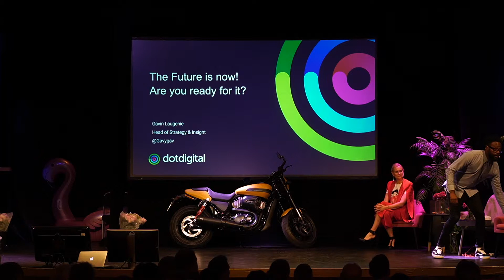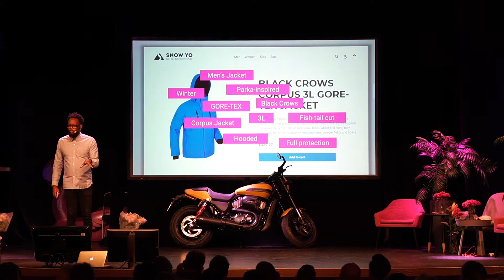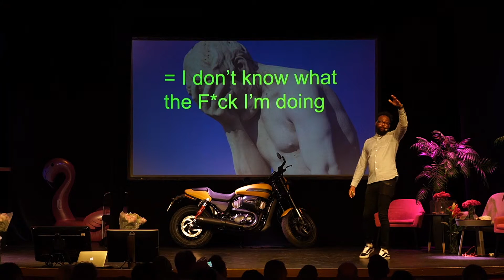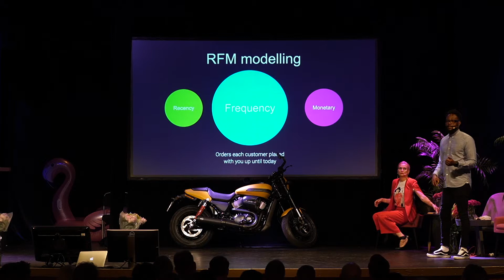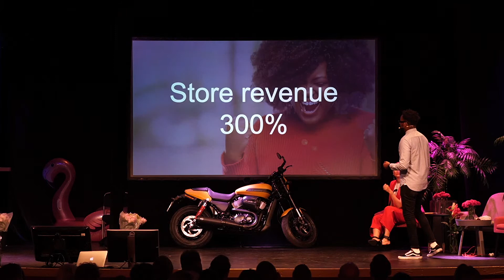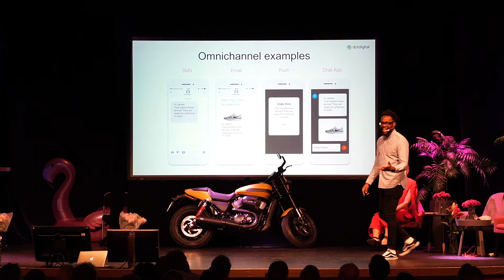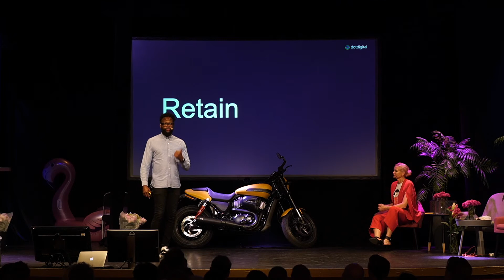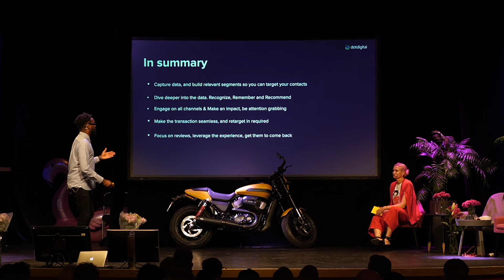Världens Farligaste Möte 2019 - Gavin Laugenie, Dotdigital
DOTDIGITAL The future is now. Are you ready for it?

If you're not already riding the omnichannel wave you're getting left behind. As a modern day marketer it's not enough to just target the right person, at the right time with a highly personalized and targeted message; You also need to ensure that you're using the right channel for them right now.
Your customers aren't just living in the moment, they're hyper connected and informed, you need to be per prepared to connect with them in that moment too.

Join as Gavin Laugenie show you what is possible now from an omnichannel perspective, so you can stay current and then get ready for the future techniques that will keep you ahead of the curve.

Världens Farligaste Möte är ett e-handelsevent som samlar Sveriges e-handelsexperter och entusiaster i en spektakulär miljö för att inspireras och diskutera framtidens e-handel. Under en heldag på Liseberg med föreläsningar, utställningar, mingel och överraskningar samlas över 700 människor för att bygga nya relationer och inhämta ny kunskap. VFM är garanterat det enda eventet i Sverige där du som besökare kan åka bergochdalbana, bada badtunna med en e-handelschef samtidigt som du lyssnar på ett liveband med en kall öl i handen.

I år var 9:e året i följd VFM arrangerades och vi såg talare från företag som Nelly.com, Daniel Wellington, Episerver, Bright mind agency m.fl. Årets huvudtalare var Petter Askegren och Paolo Roberto. Temat för i år var “The Next Episode”  Är det AI, VR, AR eller något annat buzzword som är nästa stora revolution? Följ med när vi tittar in i morgondagens digitala handel.

Intresserad av att bli en del av Världens Farligaste Möte 2020?
Kontakta vår marknadsavdelning, Bengt Wessborg & Emelie Komstedt

Bengt Wessborg
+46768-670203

Emelie Komstedt
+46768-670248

For the 9th year in a row, Världens Farligaste Möte (The World’s Most Dangerous Meeting) has been a place for e-commerce experts and enthusiasts to meet in a spectacular environment to gather inspiration and discuss the future of e-commerce. This year’s  theme was "The Next Episode" and our keynote speaker were no other than Petter Askegren and Paolo Roberto.